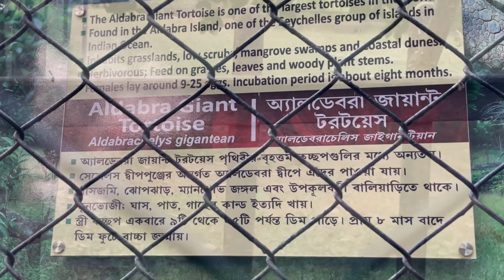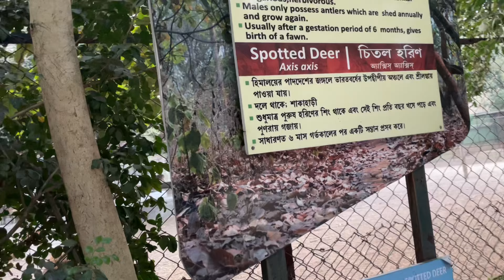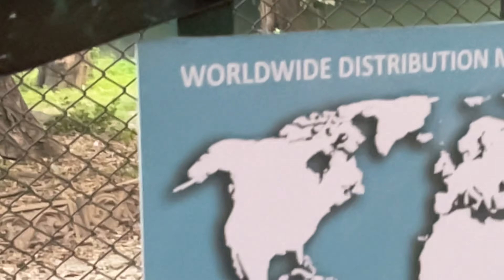Alipore zoological Garden, Alipur Zoo, কলকাতা আলিপুর চিড়িয়াখানা, Kolkata Zoological Garden, part 3